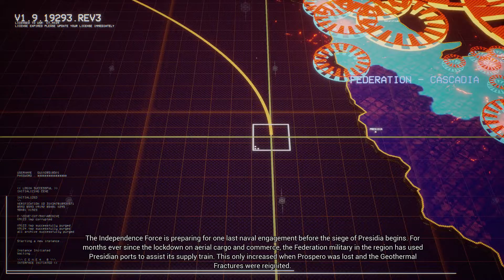Project Wingman - Mission #19: Operation Welder - XBOX SERIES X (HD)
Welcome to my 1st Playthrough of 'Project Wingman' on XBOX SERIES X!

- Mission #19 -
- Operation Welder
- Red Sea

REBEL GAMER